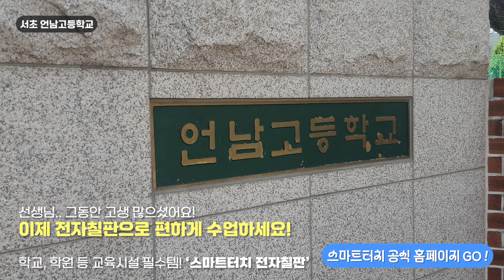서초 언남고등학교 98인치전자칠판 스마트터치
안녕하세요. 전자칠판전문기업 스마트터치 입니다.
오늘은 서초에 위치한 언남고등학교 에 다녀왔습니다.
98인치 전자칠판을 구매해주신 설치현장으로 가보실까요?